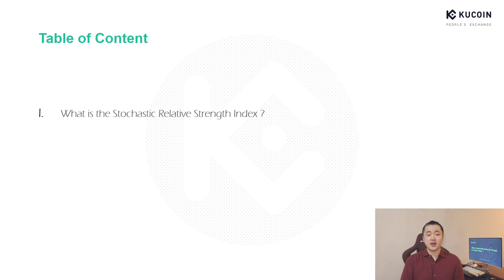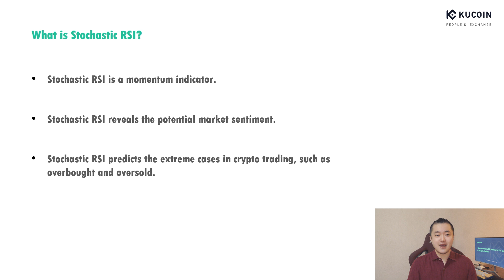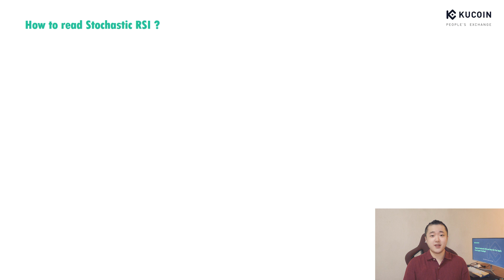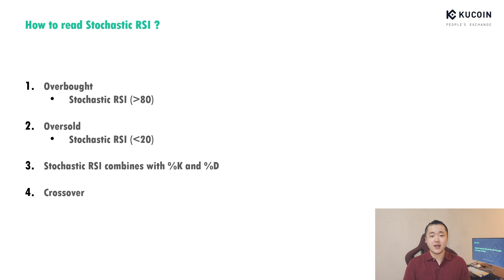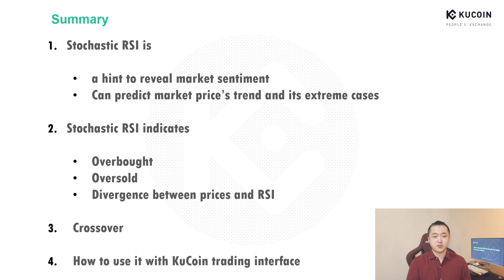Session 9: What is Stochastic RSI and How Do You Apply it to KuCoin?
Hi, everyone ~ In the last video, we have talked about the Relative Strength Index, which brings us long and short trading opportunities in the extreme cases of overbought and oversold. In this video, we will discuss the Stochastic RSI, a precise trading skill that is more suitable for short trading periods. This is also appropriate for you guys to apply to our KuCoin trading interface, especially in the current bear market. Hope this can save your investment from Bitcoin's abnormal drops. Happy Learning and Happy Trading with KuCoin~

～Sign up on KuCoin to get up to 500USDT of welcome gift～

00:41 Table of Content
01:07 What is Stochastic RSI?
01:58 How to read Stochastic RSI?
03:30 How to apply it to KuCoin?
05:22 Summary

About KuCoin Launched in September 2017, KuCoin is a global cryptocurrency exchange with its operational headquarters in Seychelles. As a user-oriented platform focusing on inclusiveness and community action reach, it offers over 700 digital assets. Currently, it provides spot trading, margin trading, P2P fiat trading, futures trading, staking, and lending to its 18 million users in 207 countries and regions.

In 2022, KuCoin raised over $150 million in investments through a pre-Series B round, bringing total assets to $170 million with Round A combined, at a total valuation of $10 billion. KuCoin is currently one of the top 5 crypto exchanges, according to CoinMarketCap. Forbes also named KuCoin one of the Best Crypto Exchanges in 2021. In 2022, The Ascent named KuCoin the Best Crypto App for enthusiasts.